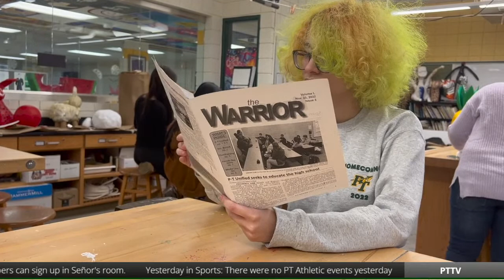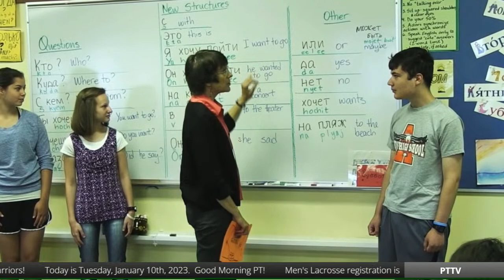Wake Up Warriors